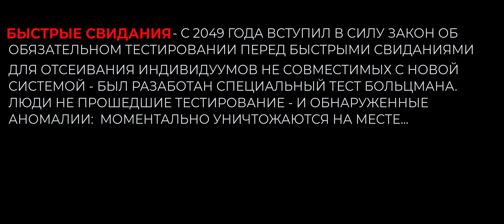SPEED DATING RUNNER 2049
ДЕВКИ В КРАЙ ОФИГЕЛИ! :\